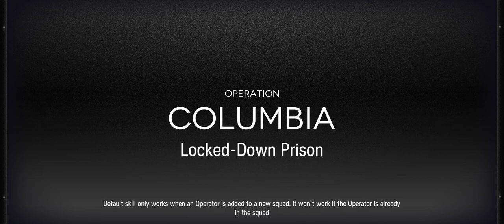[Arknights] Mountain Star Platinum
I am just having fun